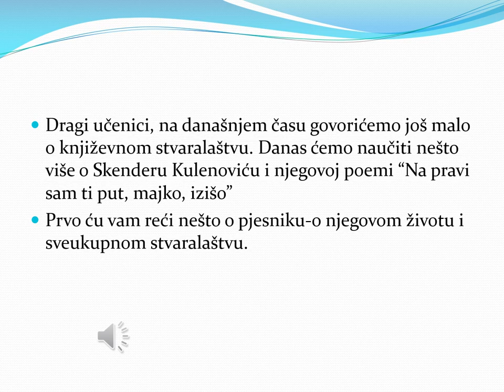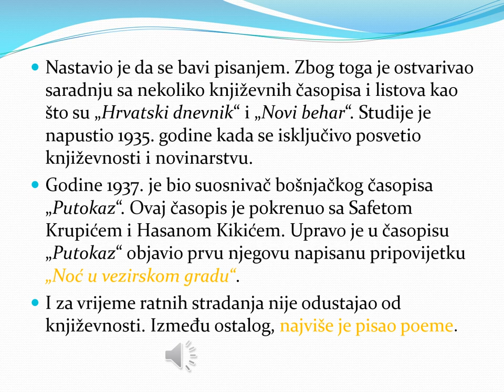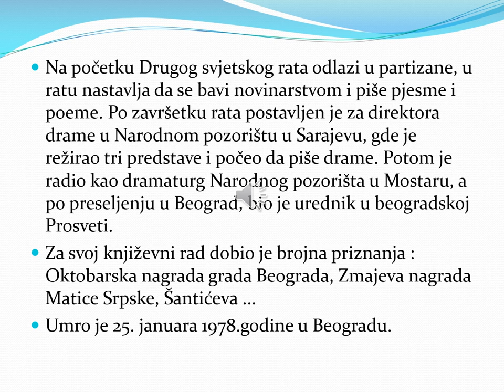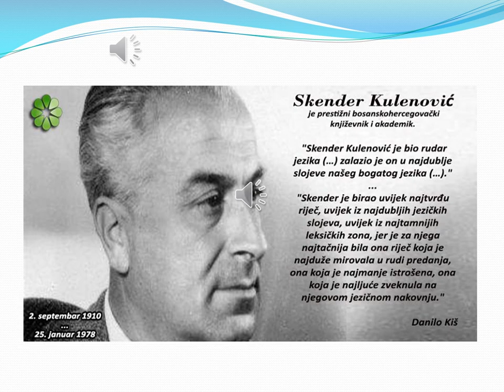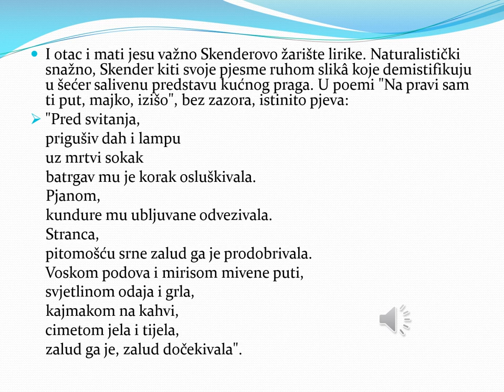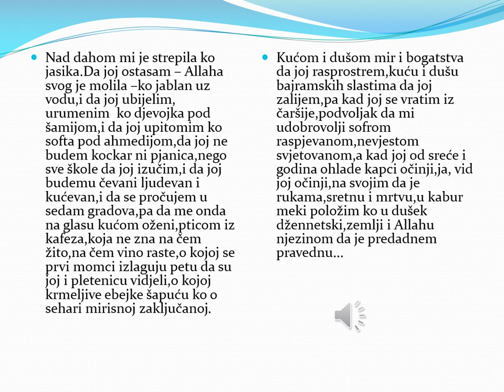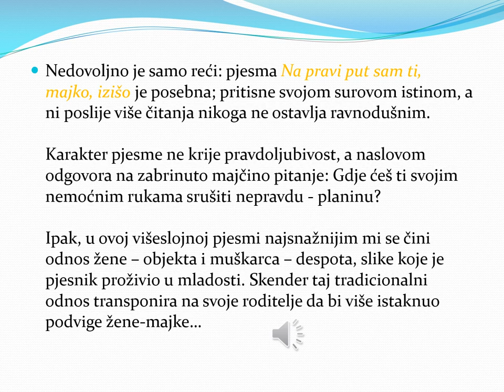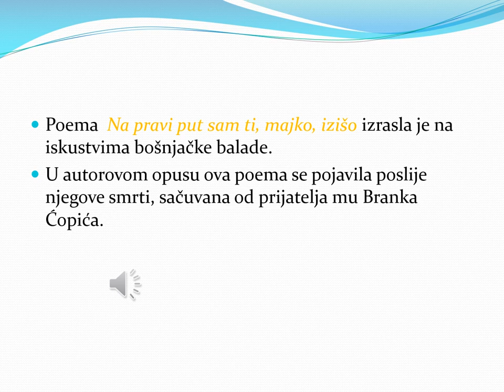I razred srednje škole - Na pravi sam ti put, majko, izišo, Skender Kulenović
I razred srednje škole - Na pravi sam ti put, majko, izišo, Skender Kulenović - profesorica Maida Fazlić